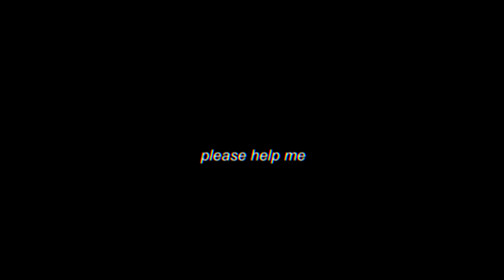I am LOSING my mind... (Pokemon KAIZO Emerald)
HARDEST POKEMON GAME?
Next gym is gonna be the hardest one yet isn't it...

Game: Pokemon KAIZO Emerald

Pokemon KAIZO Emerald